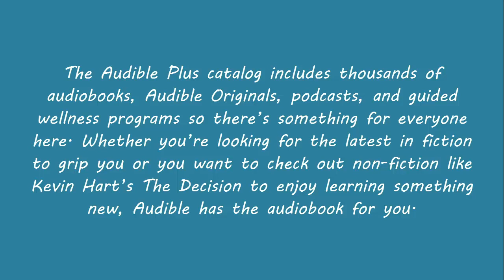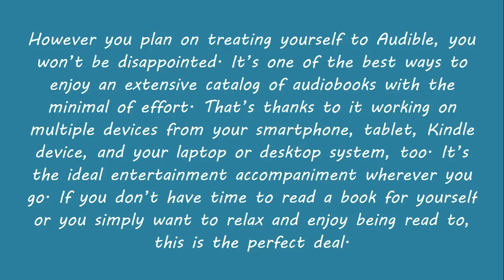Have Amazon Prime? Here’s How To Get Two Free Books at Audible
➡️ Audible Premium Plus and Get Up to Two Free Audiobooks: